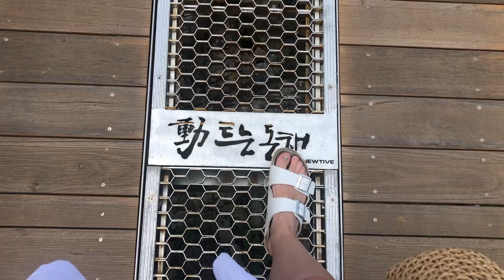November in South Korea | Hwadam Forest Korea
Hey Guys!

This weekend we travel to Hwadam Forest! A forest and botanic park about 45mins from Gangnam Station.
This seems like an extremely popular/famous spot to see the autumn leaves in Seoul and the pink muhly grass.
Although, the botanic park was extremely beautiful a lot of the leaves had already fallen and the air quality was extremely bad for this vlog! So, I'm sorry for the grey skies! But I hope you guys enjoyed coming with us for this day trip anyway!

Chapters
0:00 Channel Introduction
0:18 Todays Plan and Air quality
2:33 Weekend Recap